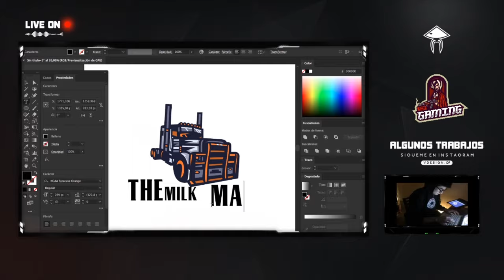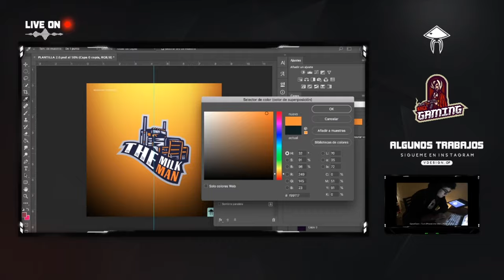MASCOT LOGO "THE MILK MAN" SPEED ART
The milk man Mascot Logo  | VDESIGN.OF

(Sketched in Procreate App on iPad).